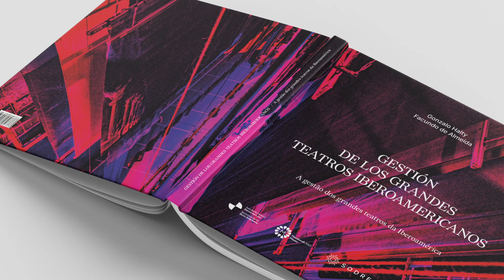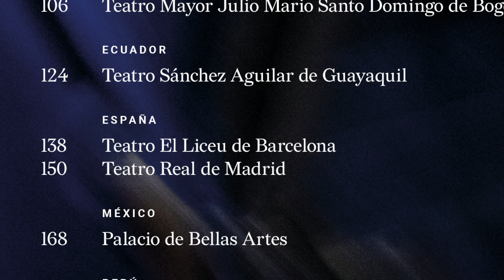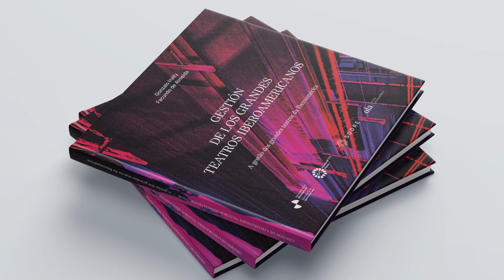Presentación del libro "Gestión de grandes teatros Iberoamericanos"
La Secretaría General Iberoamericana (SEGIB), el Servicio Oficial de Difusión, Representaciones y Espectáculos (Sodre) de Uruguay, y Ópera Latinoamérica (OLA) presentaron hoy, en Montevideo (Uruguay), el libro “Gestión de los Grandes Teatros Iberoamericanos”, el cual recoge una muestra de 14 grandes teatros de 10 países de la región (Argentina, Brasil, Chile, Colombia, Ecuador, España, México, Perú, Portugal y Uruguay).